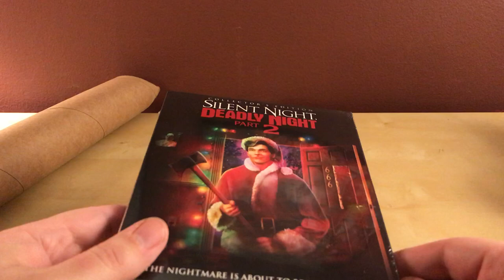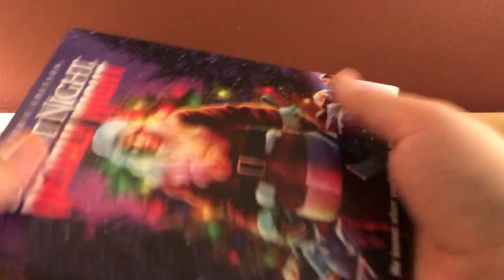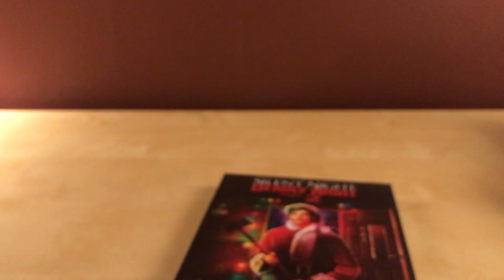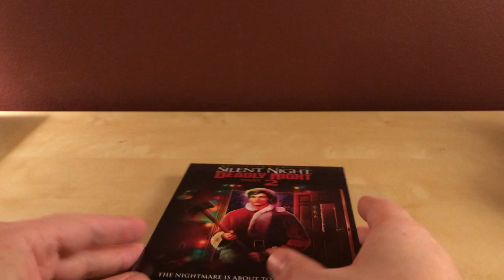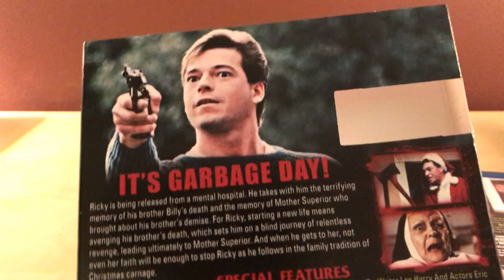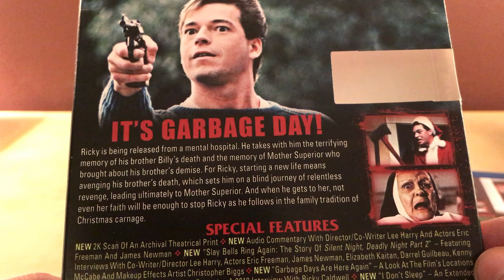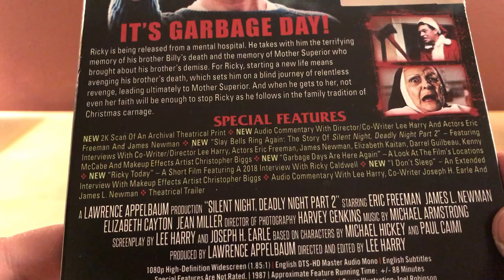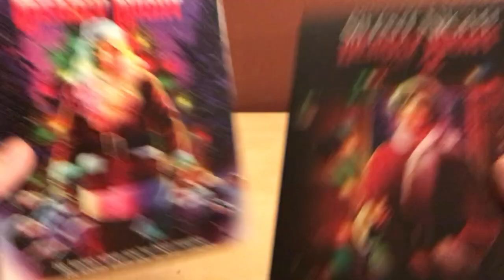SILENT NIGHT, DEADLY NIGHT PART 2 Blu-ray Unboxing! SCREAM FACTORY!